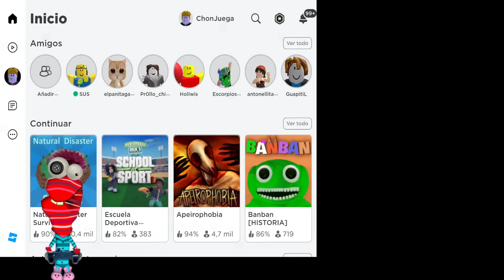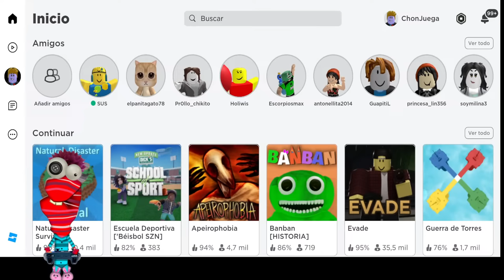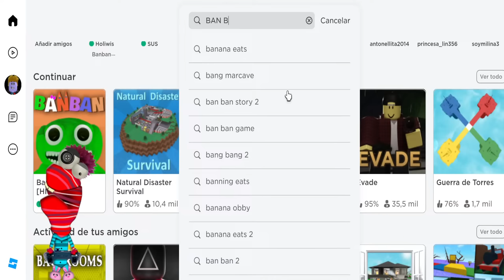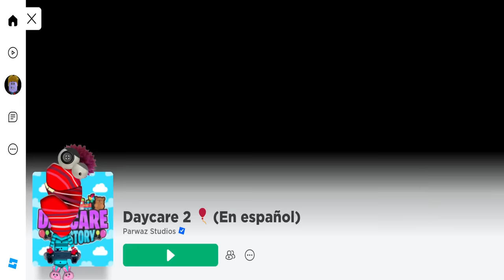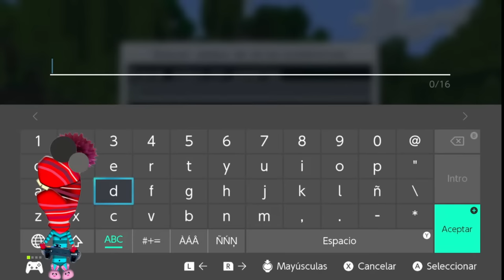Dariel me reta a UNA EPICA BATALLA en su propio MUNDO MINECRAFT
Hola Choninos el dia de hoy jugamos minecraft con Dariel en uno de sus mundos que creo en minecraft.